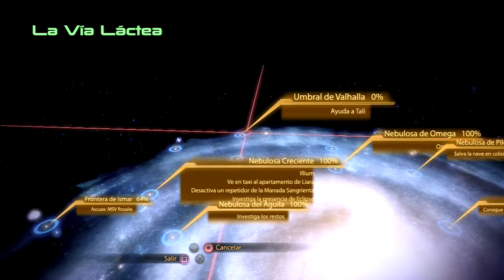Mass Effect 2 - Parte 28 OLVIDAR O REVENTAR - Hatox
Jack lleva años atormetada con lo que le hicieron en la instalación de Pragia. Toda su vida se ha desarrollado a través de los horrores que sufrió allí y llega el momento de poner el fin a ese tormento. Quizás volarlo todos los por aires no vaya a mejorar nada. Pero Jack es impredecible, así que esto es mejor que nada.